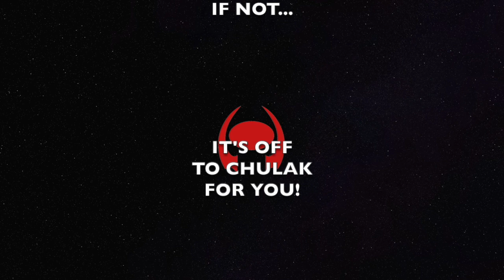Hathor Hosts TV: Suanne Braun interviews Cliff Simon (EP4)